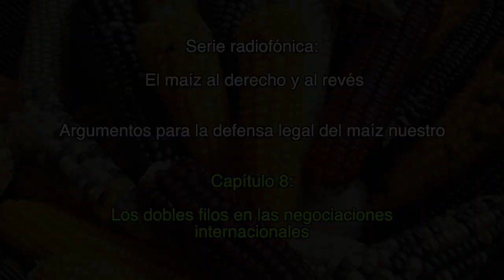Capítulo 8: Los dobles filos en las negociaciones internacionales / El maíz al derecho y al revés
Serie radiofónica:
El maíz al derecho y al revés

Argumentos para la defensa legal del maíz nuestro

Capítulo 8:
Los dobles filos en las negociaciones internacionales

"Porque el ejercicio de nuestros derechos puede ser una forma de enderezar lo que está al revés. El maíz es un derecho humano para el pueblo mexicano."

Esta serie radiofónica busca compartir con comunidades campesinas e indígenas, organizaciones de la sociedad civil, colectivos del campo y de la ciudad, radios comunitarias, promotores y estudiantes, información pertinente sobre acciones jurídico-políticas emprendidas para detener diversas amenazas contra los derechos fundamentales, los territorios y los recursos naturales. El propósito es conocer conceptos, derechos reconocidos en instrumentos jurídicos nacionales e internacionales, así como experiencias, que motiven otros entendimientos y estrategias integrales de defensa de los bienes comunes, en especial el maíz.

Producción del Grupo de Estudios Ambientales, A.C., con la colaboración del Centro Nacional de Ayuda a las Misiones Indígenas, A.C.

Coordinación General:
Catherine Marielle

Realización:
Francia Gutiérrez Hermosillo

Investigación y guiones:
Francia Gutiérrez Hermosillo, Lizy Peralta y Catherine Marielle

Voces:
Francia Gutiérrez Hermosillo, Israel Ballesteros Ramírez, Marco Díaz León

Rúbrica:
“El lado oculto del sol”, de Gerardo Alatorre